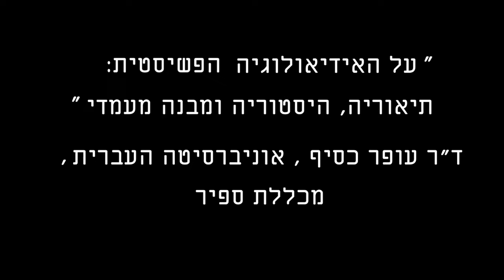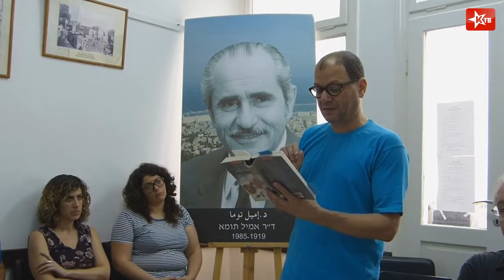"על האידיאולוגיה הפשיסטית: תיאוריה, היסטוריה ומבנה מעמדי"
המפלגה הקומוניסטית הישראלית ומכון על שם אמיל תומא מציגים: קורס לימודי בנושא סכנת הפאשיזם וההתמודדות איתה
ד"ר עופר כסיף , אוניברסיטה העברית , מכללת ספיר